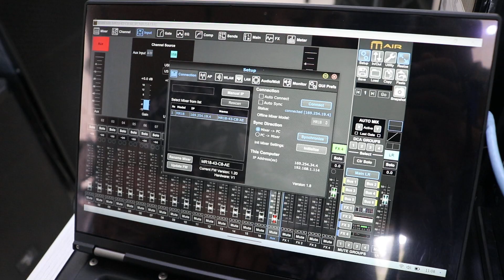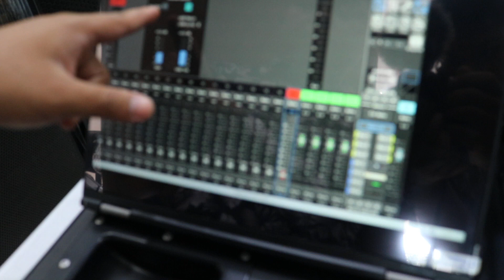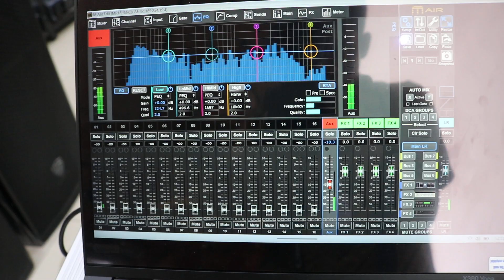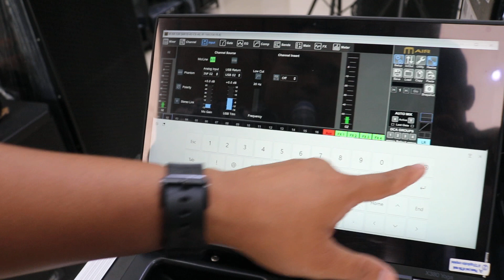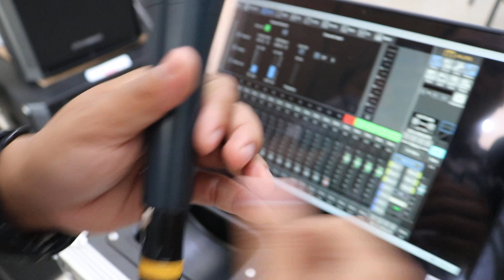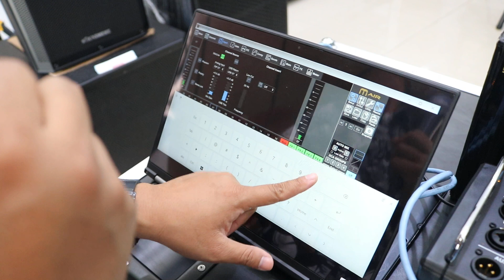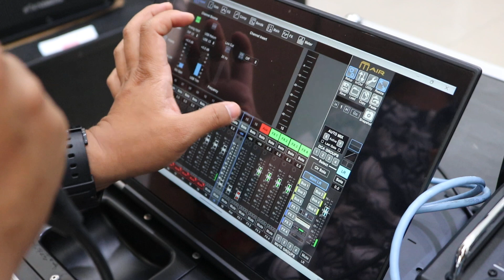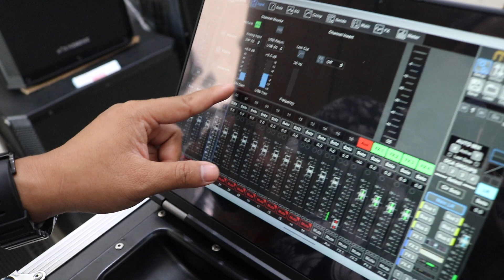Mixer Digital MIDAS MR18 kirim ke Banyumas Purwokerto